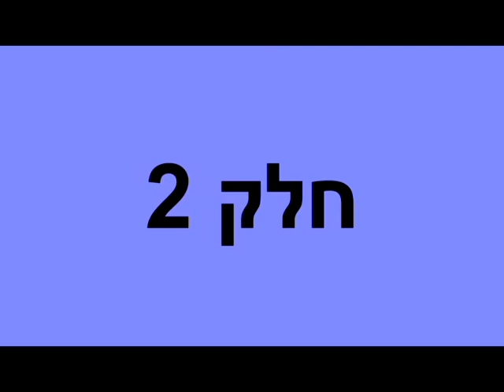תשאל את מיכל ;) -פרק 1: חלק 2- עצות וטיפים לתיכוניסט החדש+ עידכון בקופסת המידע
רציתי קצת לעדכן אתכם מה קורה איתי בצבא, אז הטירונות שלי עומדת להיות חודש ושבוע ותהיה פעם אחת שאני אשאר בבסיס שישי-שבת ולא אחזור הביתה :(
בנתיים קשה לי מאוד ואני עייפה אבל לאט לאט מתרגלים ואפילו נהנים לפעמים :)
אני מאוד מתגעגעת אליכם, אל כל החברים שלי ואל המשפחה שלי!!! ♥♥♥
אז שוב אני אומר, סרטונים ימשיכו לעלות אוטומטית על-ידי יוטיוב באופן עקבי בזמן שאני לא אהיה פה וסליחה שלוקח לי זמן לענות לתגובות שלכם!

***השבוע לא יהיה פרק של "איך להיות שחקן?" כי רק פעם בשבוע יכול להיות פרק של תוכנית בערוץ***